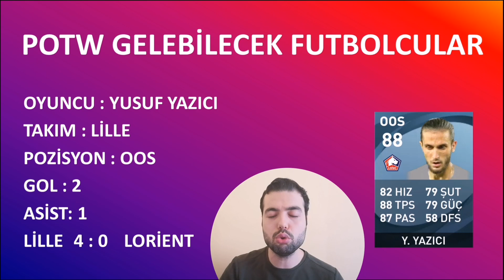26 KASIM HAFTANIN OYUNCULARI POTW : WORLDWIDE NOV 26 '2020 | PLAYERS & MAX RATINGS PES 2021 MOBILE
POTW : WORLDWIDE NOV 26 '2020 | PLAYERS & MAX RATINGS
26 KASIM HAFTANIN OYUNCULARI POTW : WORLDWIDE NOV 26 '2020 | PLAYERS & MAX RATINGS PES 2021 MOBILE